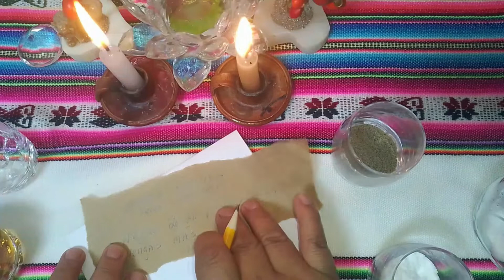HECHIZOS PODEROSOS Para Alejar @ una persona - Suegras - malos amigos y dejen de molestar (Hechizos)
Alejamiento de personas indeseables, Hechizos Mágicos para alejar a suegras metiches, Hechizos poderosos, haz este hechizo para aquellos que sufren de mamitis, ¿Qué puedo hacer si mi pareja sufre de mamitis? has este poderoso hechizo de ritual de alejamiento si tu pareja sufre de mamitis, Aleja a amigos y personas indeseables de tu familia. Congelar a una persona para que se aleje, Rituales de Alejamientos, Conjuros mágicos, Hechizos caseros para alejar a una persona,  Rituales mágicos para alejar a un hombre que sufre de mamitis,  Aleja definitivamente a las personas indeseables, mi suegra molesta mucho, alejamiento de suegra molestosas, quiero que se alejen la familia de mi esposo por que mucho molestan.
HECHIZOS PODEROSOS
RITUAL PARA QUE LA SUEGRA SE ALEJE
HECHIZOS PARA LOS QUE SUFREN DE MAMITIS
Amarre de Amor con CANELA, 💞✳🔺 Azúcar y Café Vendrá Pidiendo Perdón Reactiva el AMOR // Hoy Mismo

¿QUÉ hacer PAR@ que No se vaya de mi lado? Amarres de Amor Cómo hacerlos paso a paso. AMARRE FÁCILES
FÁCIL Y Efectivo Amarres de Amor Solo Con Nombre. Poderoso Amarre de Amor Con energía Viva
✔ ▒ ORACIÓN A LOS 7 ÁNGELES💖 Con esta poderosa Oración el o ella te buscará hoy mismo/ MEDITACIÓN/ ▒
AMARRES DE AMOR💘 FÁCIL | PARA QUE VENGA A TUS PIES - Sin Materiales Sólo con su nombre💕.
"Hechizo Poderoso de Amor." | Para que te busque y ruegue por ti. Hechizos y rituales caseros

¿Cómo hacer un hechizo para que te busque // Desesperadamente FÁCIL Con Agua De Río - Amarre Fácil
"Oración por la Mañana de Hoy" ¿ Cómo Orar Por La Mañana? Oración Poderosa inicia el Día con Díos .
AMARRE de AMOR / FÁCIL y RÁPIDO Sólo con un DIENTE de AJO - Amarre de Amor Casero
¿Cómo Hacer un Amuleto de Un Dólar? Suerte y Más Fortuna (Amuleto de Buena Suerte con un billete) $
¡¡¡AMARRES DE AMOR. PARA QUE TE LLAME RÁPIDO - PIENSE EN TI ( Amarres Con Agua Fácil Y Efectivo)